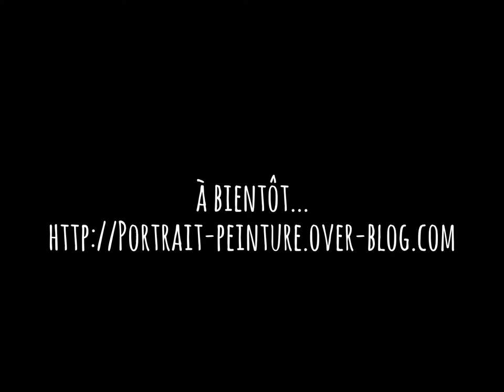Ségolène Royal Portrait painting - step by step - Lavis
Kelly anniversaire 6ans, toile 46x55cm et peinture Acrylique, technique mixte au couteau et pinceau...

La peinture acrylique est une technique picturale et un moyen de peinture utilisant des pigments mélangés à des résines synthétiques.
Les premières peintures synthétiques sont des nitro-celluloses à l'huile qui apparaissent au milieu des années 1930 à New York pour l'industrie automobile et le bâtiment (peintures utilisées par les peintres mexicains et Charles Pollock). Le second type de peinture, qui apparaît en 1927, comporte de l'alkyde pour le bâtiment (utilisée par De Kooning en particulier). Les polyvinyle-acétate seront introduits également dans les années 1930. La première marque commerciale Magma est développée par les imprimeurs américains Leonor Colour et Sam Golden, et mise sur le marché en 1949. Cette peinture se dilue avec de l'essence de térébenthine, elle est utilisée par les peintres Rothko, de Kooning, Barnett Newman, Kenneth Noland ou Morris Louis.

La peinture acrylique pour artiste diluable à l'eau est créée en 1963 par la marque Liquitex du chimiste Henry Levinson. Elle est immédiatement utilisée par les peintres Andy Warhol, David Hockney1.

Au Mexique elle a été inventée au milieu du XXe siècle vers 19502. Des chimistes de l'Institut National Polytechnique de Mexico, en collaboration avec les maîtres peintres muralistes mexicains, l'ont mise au point lors de la réalisation des fresques sur les façades de l'université de Mexico. Les écrits de David Alfaro Siqueiros (peintre-muraliste mexicain) : « L'art et la Révolution », racontent dans le détail la mise au point de cette technique picturale mise sur le marché en 1950.

Elle n'apparaît pas en Europe avant les années 1960 : Pierre Alechinsky la découvre à New York en 1965.